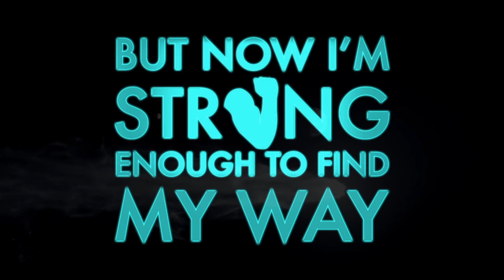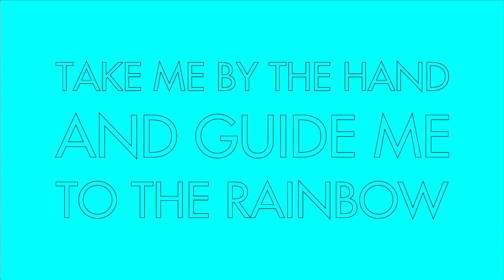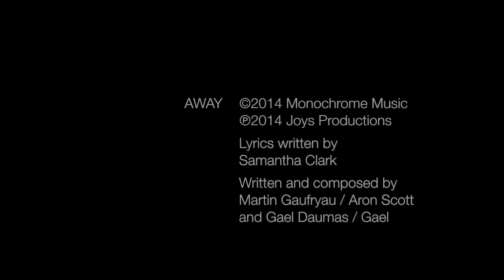Aron Scott & Gael feat. Samantha Clark - Away - Official Video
En rotation journalière sur FG Radio !

Ⓟ2014 Joys Productions

Aron Scott, the DJ producer who founded his own label under the name of Monochrome Music, also a resident on FG DJ mix, and signing on such famous structures as Spinnin, Doorn, Strictly, Happy Music or Joys Productions, has decided to collaborate with one of the most promising artists on his label, Gael. The result is "away", a great melodic track, quite efficient for clubs too. Samantha Clark's vocals add a touch of freshness and even more dynamism to the whole. Declined in a radio edit and an extended mix, "Away" will suit any electro-house music lover. Let's go !

► FEEDBACKS

Tara McDonald (Universal) played it in her podcast " I Love This Beat ".

Vlad Rusu (Dim Mak) : " Will try this! Thanks ! "

Fred McLovin (Dim Mak) : " Really love the feel of the breakdown ! "

G One Radio : " Très bon titres super efficace. Nous allons le jouer sur G One dans les prochains jours ! "

RCM FM : " Support ! "

► FOLLOW MONOCHROME MUSIC

► FOLLOW ARON SCOTT

► FOLLOW GAEL

► FOLLOW SAMANTHA CLARK